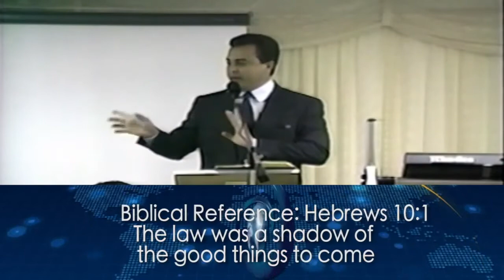Jesus Christ supports you in the new covenant of Grace 1Jewel Of Grace 1049 TVGrace